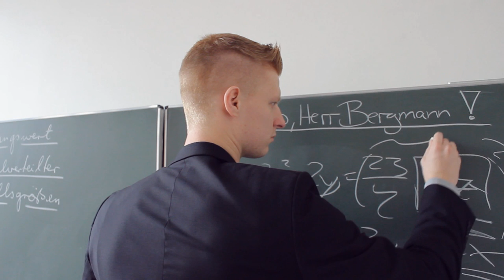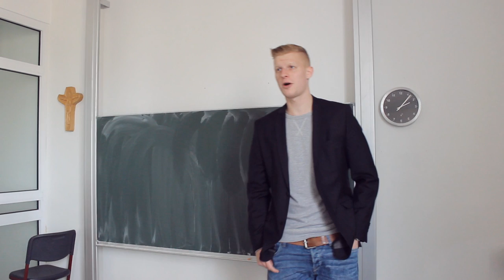Herr Bergmann mit einer ANANAS malen ! | ARTgerecht #18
Mir hat das Video echt Spaß gemacht..und ich hoffe euch auch :)

Dankkeee LEUTE für euern Support :)